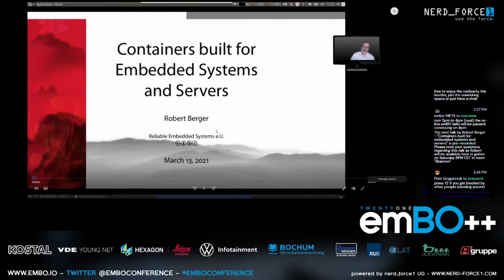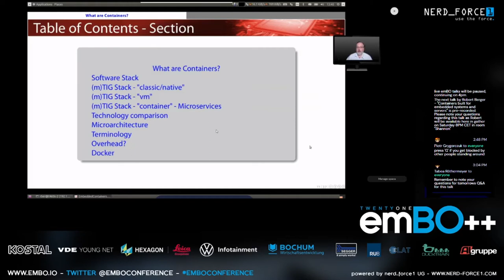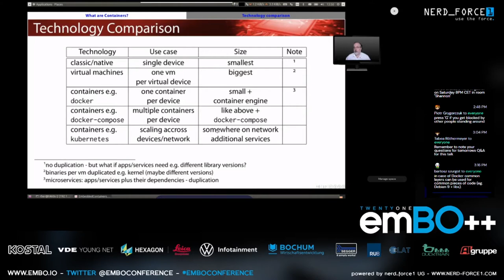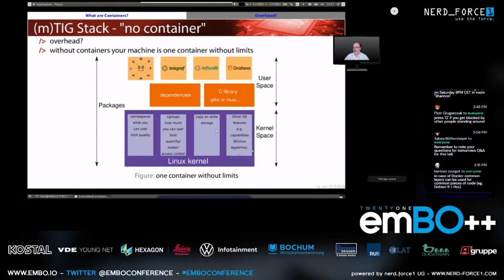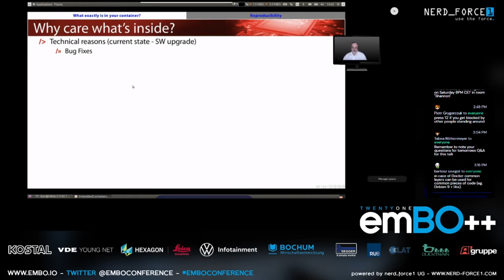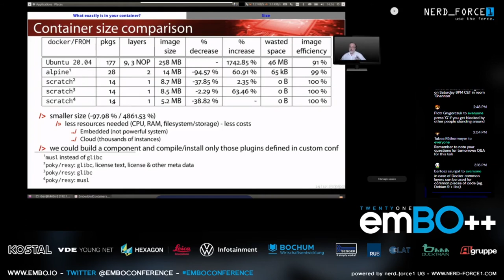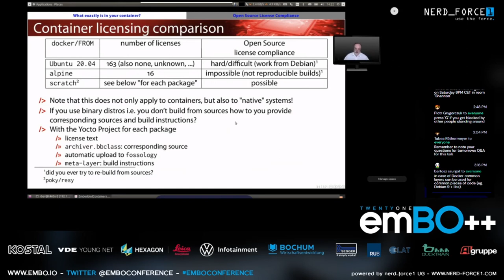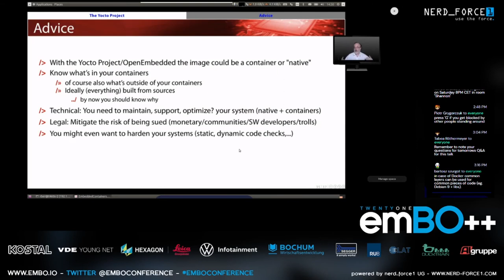emBO++ 21 - Robert Berger - Containers Build For Embedded Systems And Servers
Robert Berger will show you in his talk from embo why he thinks it makes sense to create your own containers from scratch using OpenEmbedded/the Yocto project. You can create applications in containers for x86-64, cross compile for ARM, run the payload in a container or natively on your Embedded Systems, scale e.g. via kubernetes and much more.

This talk was given at the emBO++ 21. The conference was held 100% online and was organized by nerd_force1.